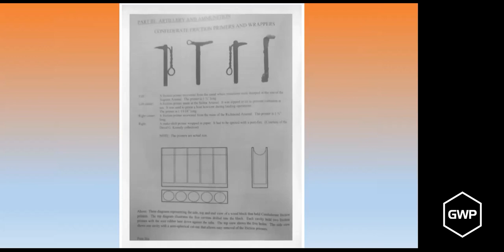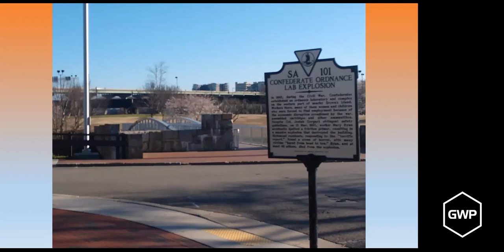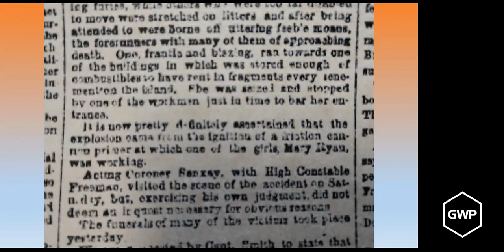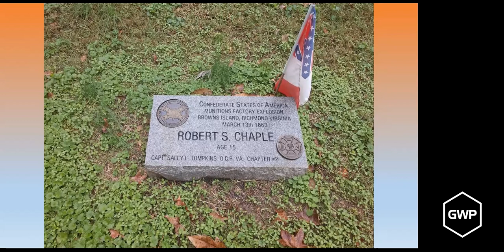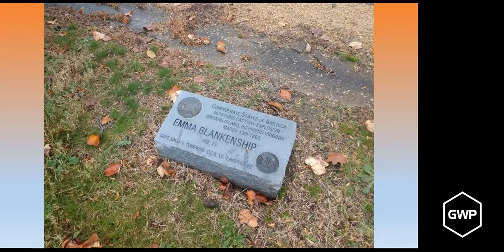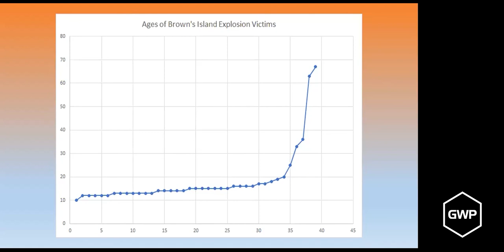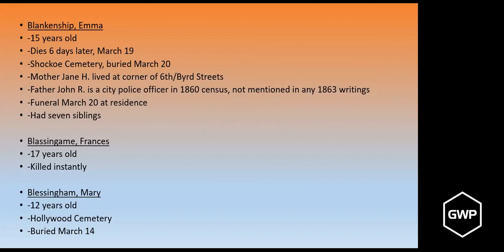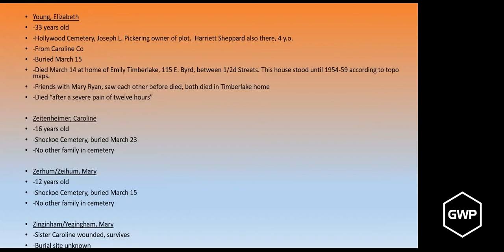"The Brown’s Island Explosion of 1863” - given by Bert Dunkerly on November 9, 2020 to the RVCWRT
This virtual presentation discusses The Brown's Island explosion of March 1863 was the worst home front disaster in the Confederacy. Over 50 were killed, including many teenage girls. This talk will not only examine the cause of the explosion, which is well established, but discuss research into the final resting place of the victims.  Only about half of the burial locations for the dead are known, and we will learn about the search to find the rest.

Robert M. (Bert) Dunkerly is a historian, award-winning author, and speaker who is actively involved in historic preservation and research.  He holds a degree in History from St. Vincent College and a Masters in Historic Preservation from Middle Tennessee State University.  He has worked at fourteen historic sites, written twelve books and numerous scholarly articles.  His research includes archaeology, colonial life, military history, and historic commemoration.  He is a past President of the Richmond Civil War Round Table, and serves on the Preservation Commission for the American Revolution Round Table-Richmond.  He has taught courses at Central Virginia Community College, the University of Richmond, and the Virginia Historical Society.  Dunkerly is currently a Park Ranger at Richmond National Battlefield Park.  He has visited over 500 battlefields and over 1000 historic sites worldwide.  He enjoys exploring local bookstores, battlefields, and breweries, not necessarily in that order.

The Rappahannock Valley Civil War Round Table was founded as an organization open to all people interested in learning about the Civil War and in preserving the hallowed ground where the soldiers fought.

Currently we are holding are monthly meetings in a virtual format on the second Monday of each month.

An e-mail will be sent to the current membership with guidance on how to access the live version of each presentation; where participants will be able to ask their questions directly to the presenter.

When we return to normal our monthly meeting will feature dinner, a speaker, a short business meeting, a book raffle and time to socialize with your friends.

Social time begins at 6:00, optional dinner at 6:45 and the meeting at 7:30; located at Brock's Riverside Grill, 503 Sophia Street in Fredericksburg, Virginia.

To learn more about us please visit us at either our or visit us at our FaceBook

About Our Logo The Drums and the Bugles on our logo signify the calling together of our members, as in the Civil War the troops were summoned by drum rolls and bugle calls.

The flags, in order from left to right, are:
1. Flag of the Commonwealth of Virginia
2. Flag of the United States of America
3. First National Flag of the Confederate States of America ("The Stars and Bars")
4. Battle flag of the Army of Northern Virginia